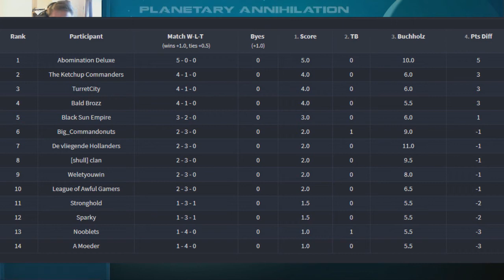Planetary Annihilation 2v2 Tournament - Final Match!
Today Leo and I enter a 2v2 Planetary Tournament against some really good players, how well will we do?